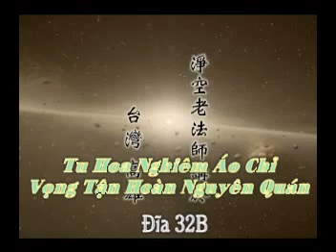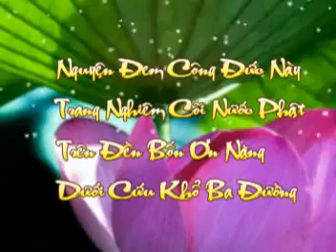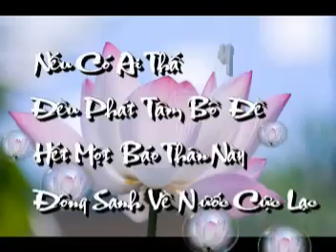Tap 032B 108B Tu Hoa Nghiem Ao Chi Vong Tan Hoan Nguyen Quan mpg Tinh Khong Lao Phap su chu giang